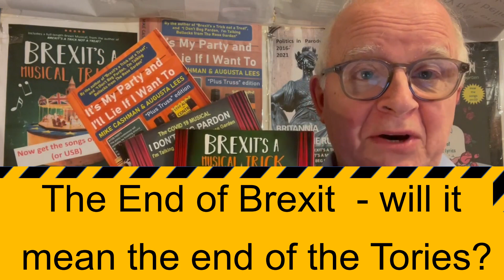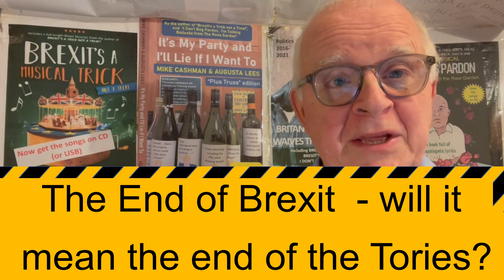The End of Brexit - will it mean the end of the Tories?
As Brexit is gradually discredited and public support for it drains away permanently, will the same be true of support for the Tory Party?
Mike Cashman's predictions on this point are in this video.
The video also  includes an offer to get Viewdelta music half-price (£5 for a CD) in February 2023.